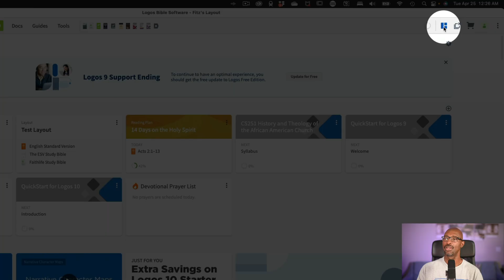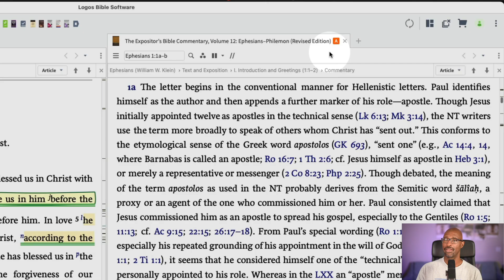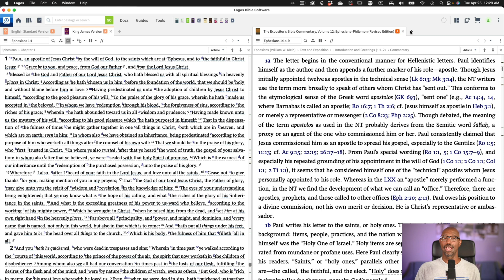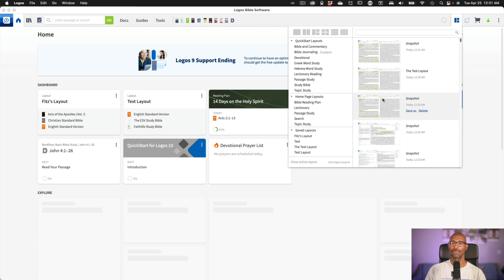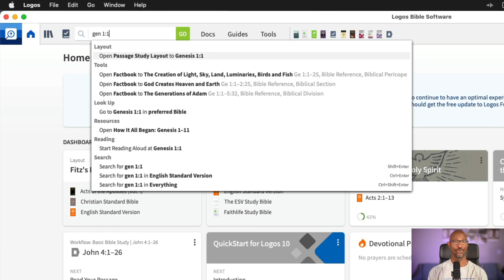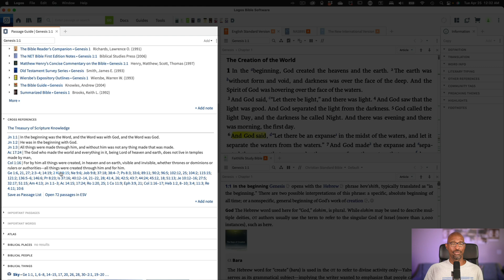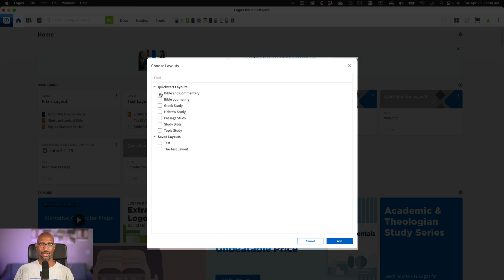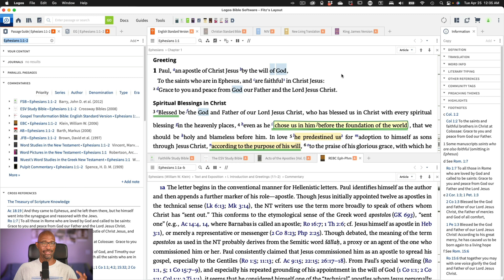Logos Bible Software Layouts | Desktop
🔍 Are you struggling with optimizing your Logos Bible Software layout for efficient study?
👉 Ready to level up your Bible study game with Logos Bible Software? Dive into Fitz's tips and tricks and start maximizing your study time today! 📚💻

➡️ How to Study Your Bible
➡️ The New Inductive Study Bible (NASB)
➡️ Journey into God's Word
➡️ Grasping God's Word
🎧 FREE AUDIO BOOK - Grasping God's Word
🎧 Get a FREE Audio Book: The 7 Habits of Highly Effective People: 30th Anniversary Edition HERE ➡️
✝️ The Essential Jesus: 100 Readings Through the Bible's Greatest Story ➡️

ABOUT
This video dives deep into optimizing Logos Bible Software layouts for efficient and effective Bible study sessions. Fitz, from The Minister's Corner, shares expert insights and strategies to enhance workflow, providing valuable tips and tricks for users at all levels of experience. From navigating the software's features to creating custom layouts tailored to individual study needs, viewers will learn how to make the most out of Logos Bible Software. Whether you're a seasoned user or just starting out, this video equips you with the tools and knowledge to elevate your Bible study experience and deepen your understanding of Scripture. Don't miss out on this opportunity to take your study sessions to the next level! 📖💻